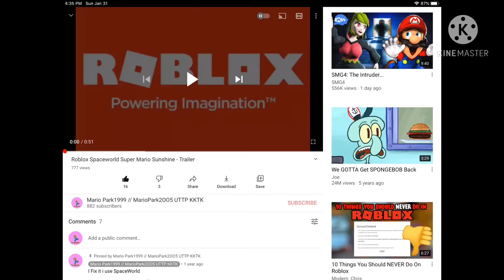Good News: I Hit 777 Views On Super Mario Sunshine Trailer!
Which is My Favorite Number Because it is a Lucky Number 🍀